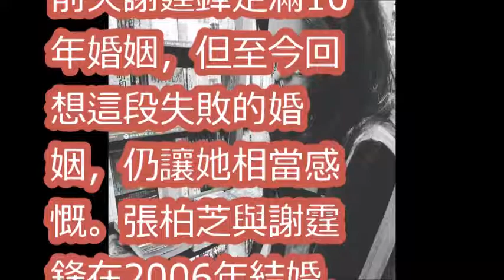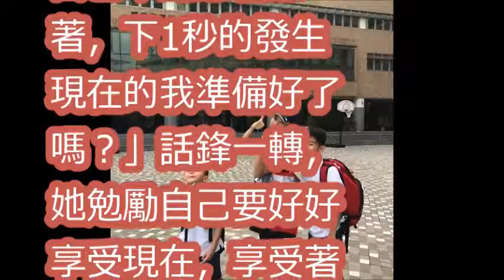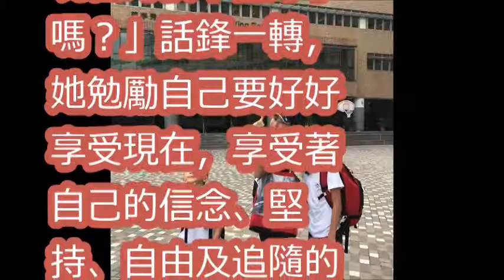張柏芝深夜嘆婚姻 「結婚十年沒溝通沒感情」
張柏芝睡衣素顏披頭散髮送兒子上學！結果一轉過身來，那「披頭散髮素顏照」讓網友都看傻了！網友：這簡直就是...
陳冠希、張柏芝、謝霆鋒、王菲罕見同框!!! 看當年王菲的眼神變化，就知道了真相~~